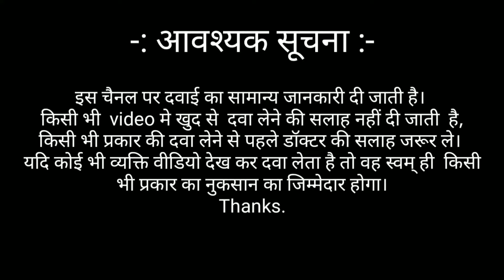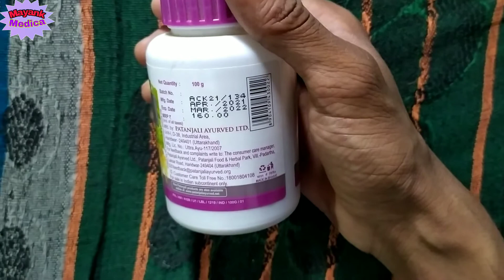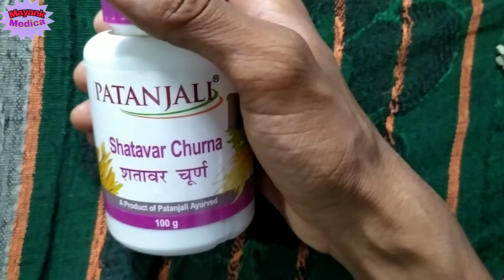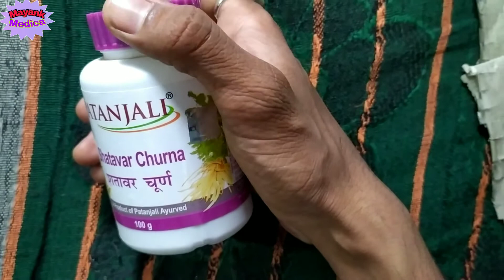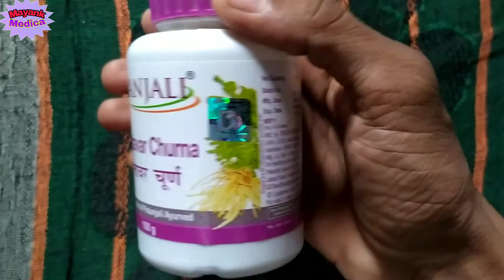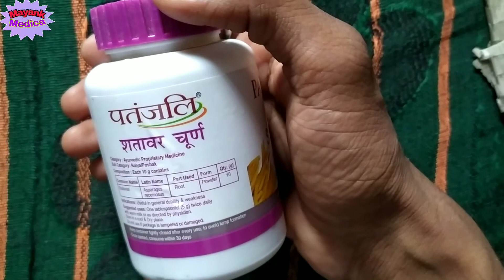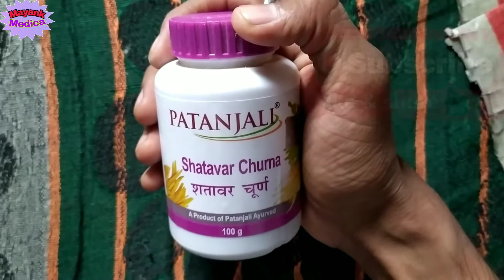पतंजलि शतावर चूर्ण के फायदे और प्रयोग, Benefits of Shatavari|Shatavari churna in Hindi|use|dose. etc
पतंजलि शतावर चूर्ण के फायदे और प्रयोग, Benefits of shatavar/shatavari churna in Hindi/use, dose. etc